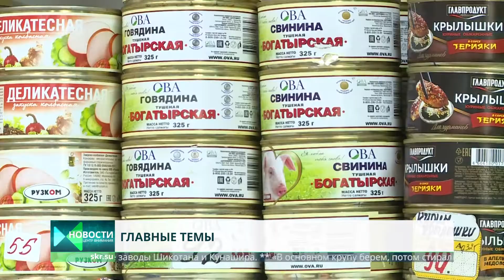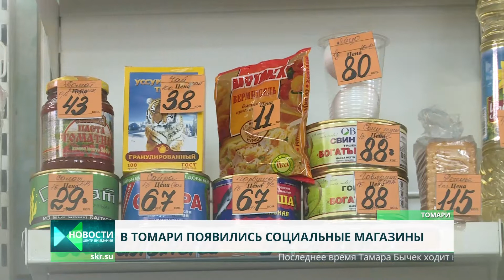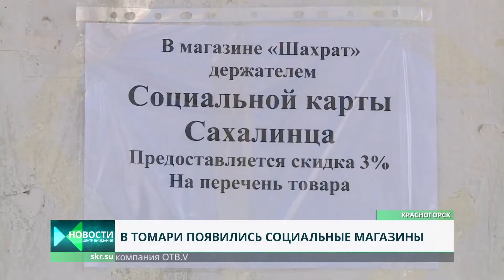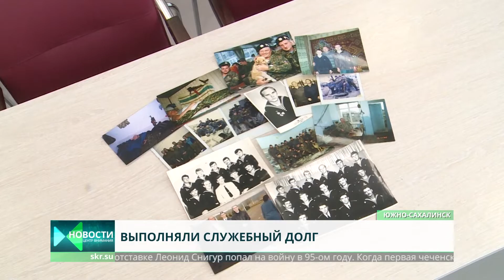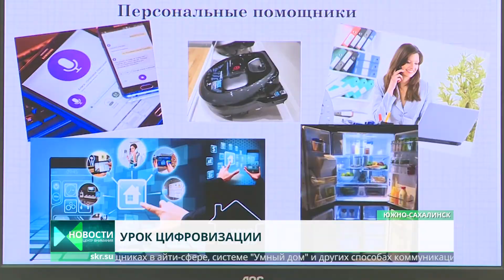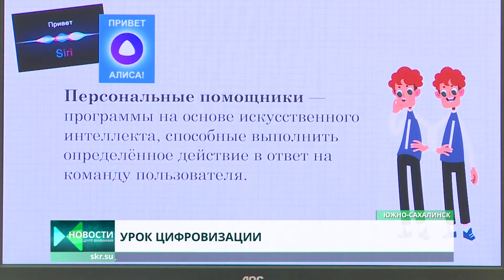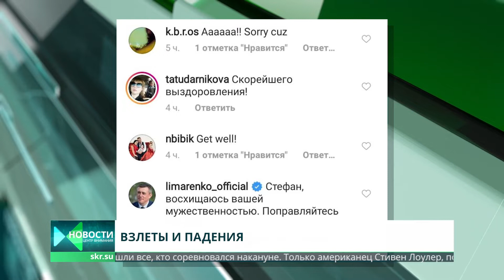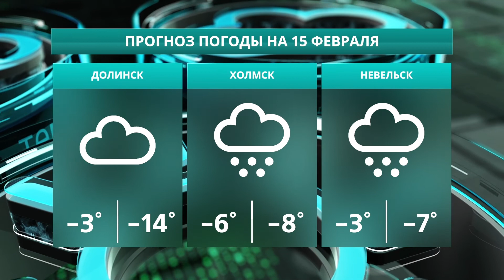Центр внимания 14.02.20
Журналисты телекомпании ОТВ расскажут о самых значимых и заметных новостях, которые произошли 14 февраля. И вот главные темы этого выпуска:
Самые мощные в России. Губернатор посетил рыбоперерабатывающие заводы Шикотана и Кунашира.
С минимальной наценкой. В Томаринском районе расширятся сеть социальных магазинов.
Солдаты своей страны. В России отмечают День памяти о россиянах, исполнявших служебный долг за пределами Отечества.
Зазвучали в унисон. Сессия Сахалинского детского сводного хора завершилась отчетным концертом.
Солнце на горе. Второй день этапа Кубка мира по парагорнолыжному спорту состоялся в Южно-Сахалинске.
Суровый бой ведёт ледовая дружина. В Макарове стартовал финал областного турнира по хоккею с шайбой среди дворовых команд "Спорт против подворотни".
(Об этом и многом другом пойдет речь в этом выпуске программы "Центр внимания". Ведущая в новостной студии ОТВ Дарья Янченко.